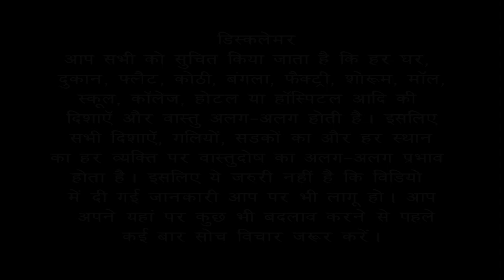East facing plot में main gate लगते समय रखे इन बातों का ध्यान | Vastu Tips | Series#12 |Bansal Vastu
South/ North / East / West Facing House Making Series # 12
Vastu Tips For West Facing MainGate Placement While House Construction.
Vastu Tips For Building Material Placement While House Construction.
गृह निर्माण के समय भवन निर्माण सामग्री रखने के लिए वास्तु उपाय |
Neev Digging and Neev filling | नींव खुदाई व भराई की शुभ दिशा